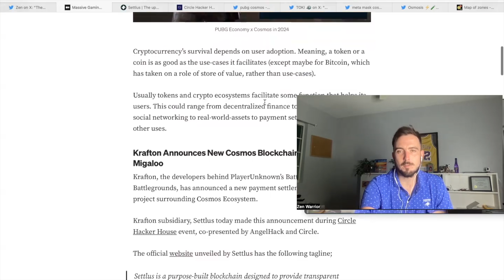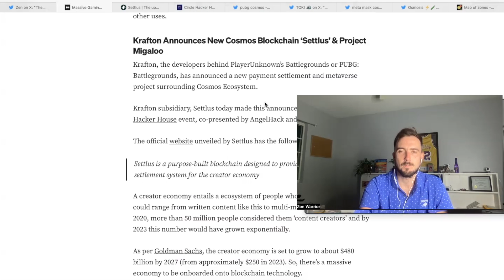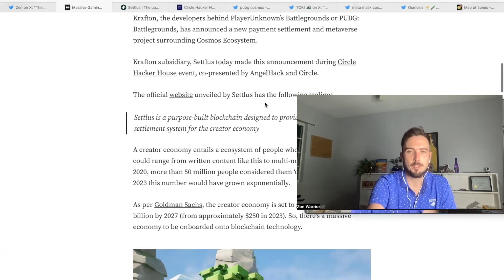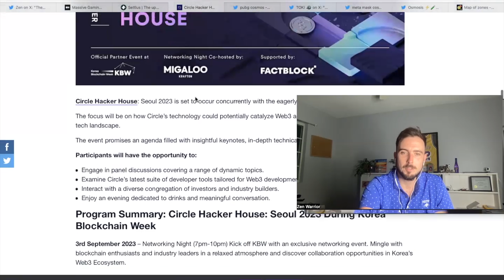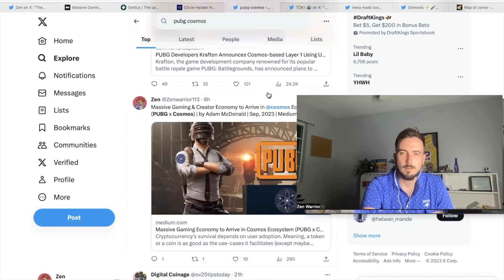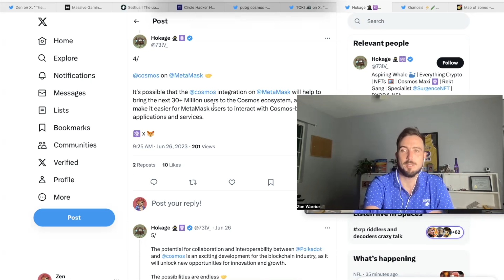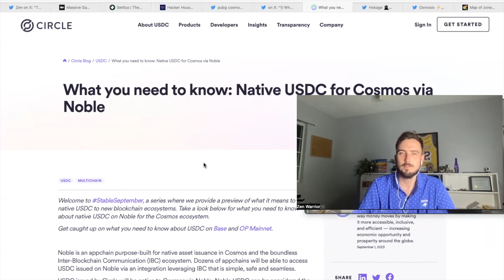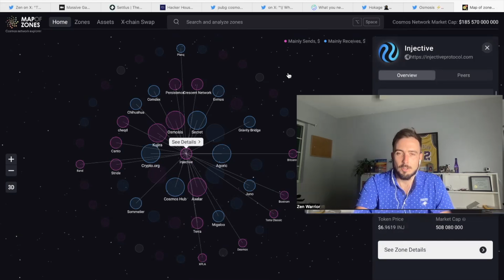Massive Gaming & Creator Economy to Arrive in Cosmos Ecosystem PUBG x Cosmo StableSeptember $USDC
Massive Gaming & Creator Economy to Arrive in Cosmos Ecosystem (PUBG x Cosmos)

What you need to know: Native USDC for Cosmos via Noble